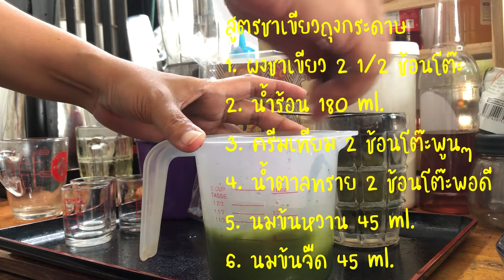ชาเขียวถุงกระดาษ สอนชง สูตรชงขาย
แบ่งปันสูตรชาเขียวถุงกระดาษ จากสูตรขายจริง อร่อยจริง สามารถนำไปชงขายได้เลย ยังมีสูตร ชง ปั่น อีกหลายๆ สูตรสามารถรับชมได้ที่ลิงค์นี้ได้เลยค่ะ
เพจ : ชง ปั่น สูตรสร้างอาชีพ by PaNoi

ช่องทางติดต่อส่วนตัว
 ID Line : noynoi5353